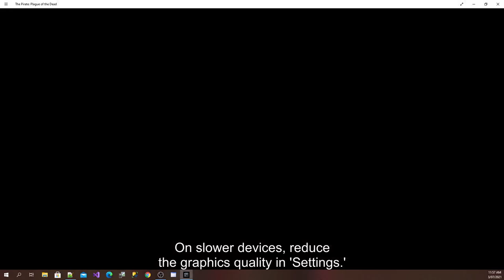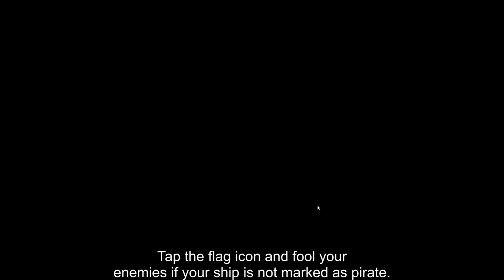Pirate Battle Ship Games - Real Time War Games - Firing Cannons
The Pirate Plague of the Dead war Games - Home Net Games
This is the Pirate game in the Caribbean region. It involves sail ship loaded with cannons fight the enemies of the Pirates. The game has the real time view of the Caribbean sea  and it is enjoying to play this games.

This involves war battles ships from Spanish, Brittan, French and Pirates